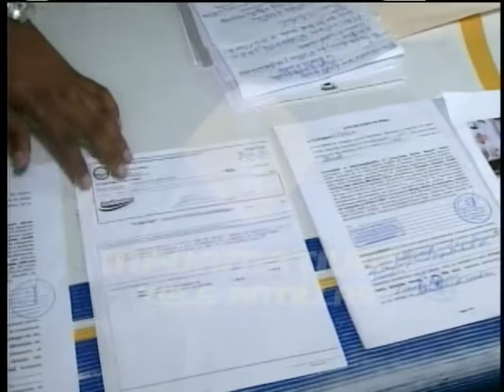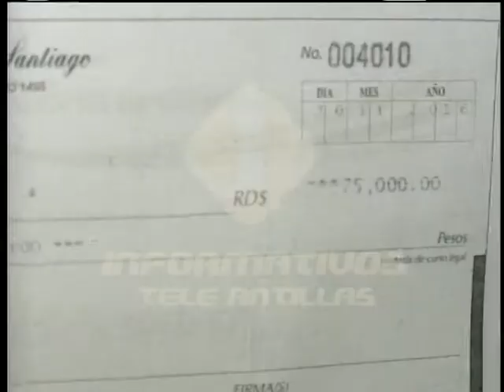Se enfrentan el alcalde de Santiago y un regidor por supuesto chantaje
El Regidor por el Partido Revolucionario Moderno en Santiago, Nelson Abreu, advirtió que someterá a la justicia al alcalde Abel Martínez y a su vocero, por alegada malversación de fondos y difamación e injuria.